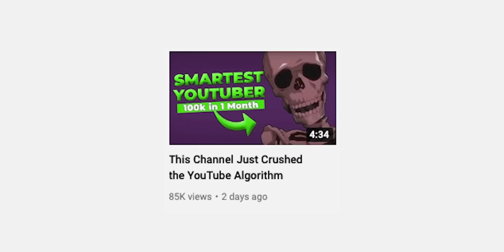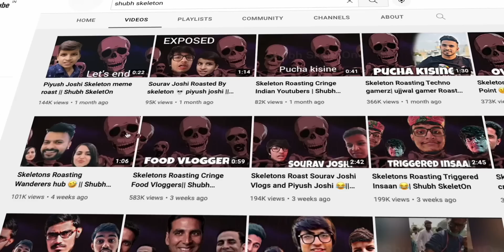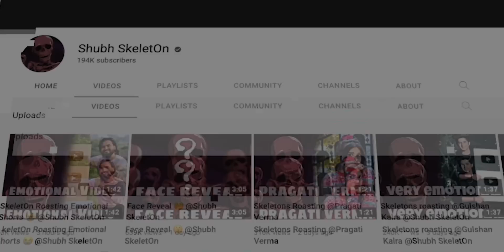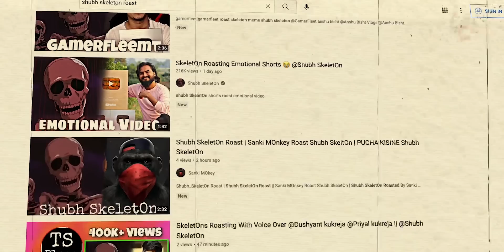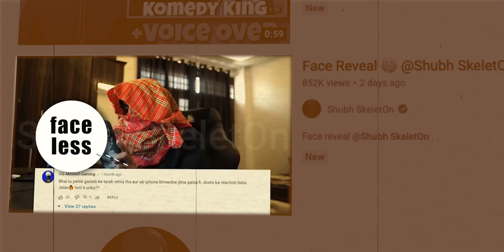Why Shubh Skeleton is in BIG TROUBLE?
Is (& why if yes) @ShubhSkeletOn is in Big Trouble?

@ShubhSkeletOn is a youtube channel launched just a few days ago. It has been growing insanely fast on youtube. People want to know how it went viral so fast?, how it got so many subscribers so fast?, how can a channel blow up on youtube so fast?. I have already answered these questions in my previous video. This video is about what problems can he face in future?